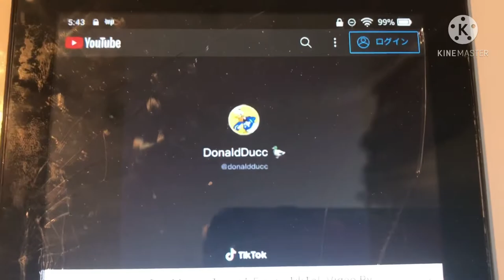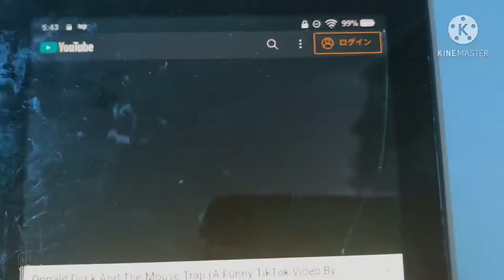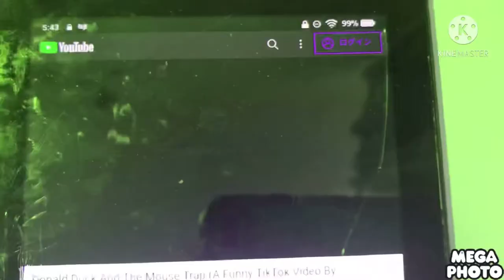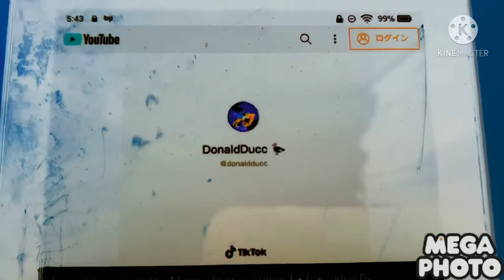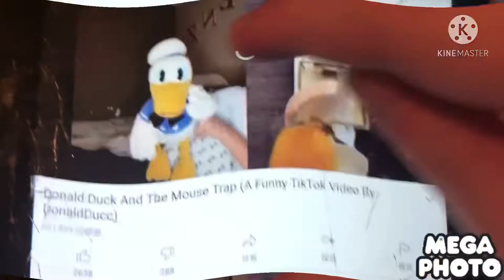Donald Duck and The Mouse Trap (A Funny TikTok Video By DonaldDucc) Effects